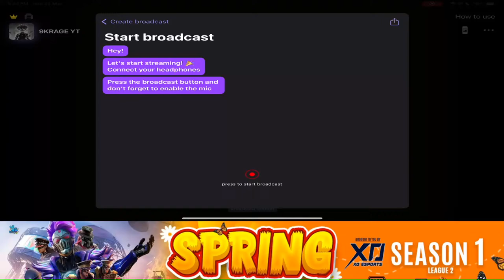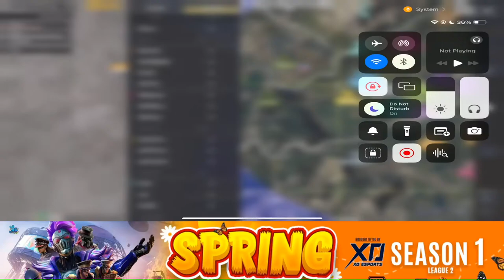🔴 Xo Spring League Quarter Finals Day Two